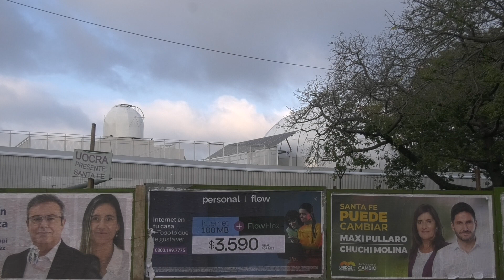LA OBRA EN EL CODE TIENE MÁS DE UN 70% DE AVANCE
JORGE COGHLAN – CODE